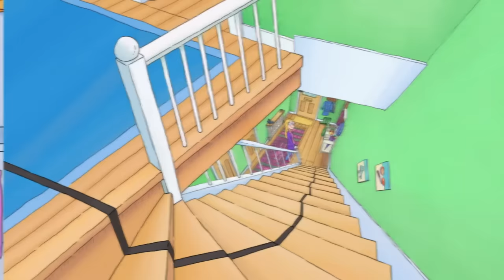Mi Casa Es Tu Casa | Bas Karo Henry | बच्चों के लिए कार्टून | Hindi Cartoons